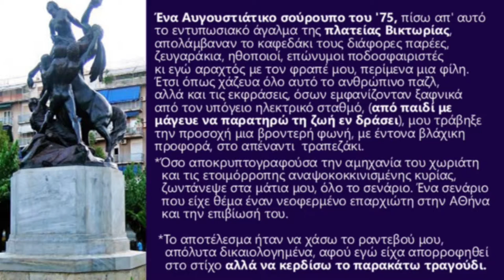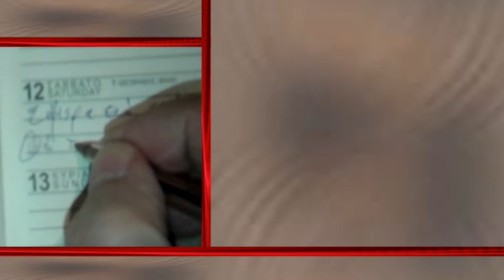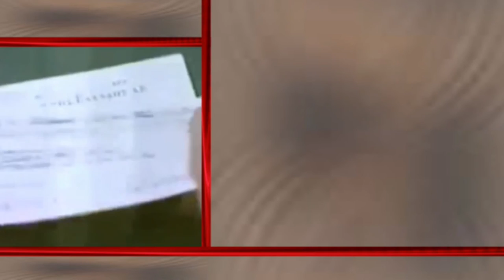Είμαι κάτοικος Αθήνας (Τσάρλυ)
Μουσική: Στέλιος Φωτιάδης